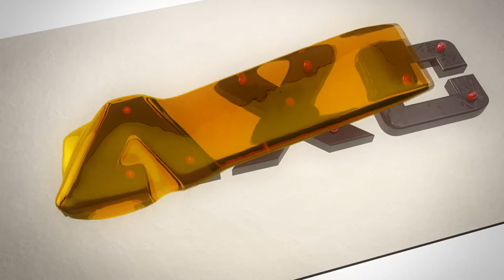viscosity test with real flow